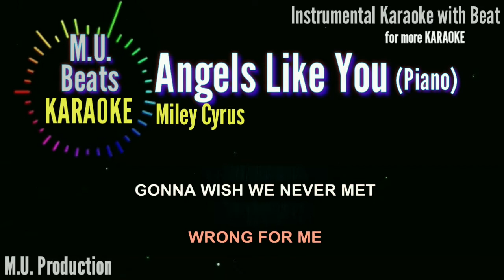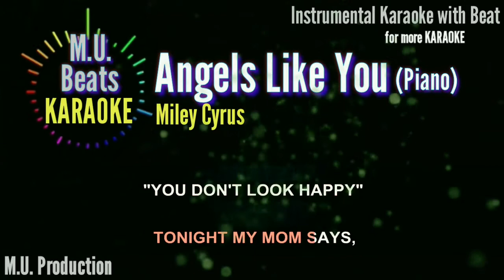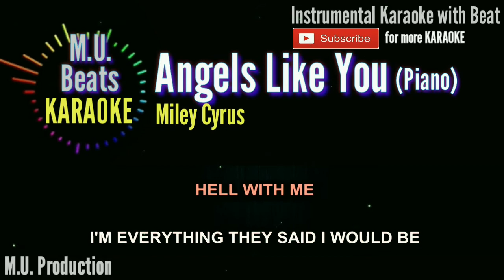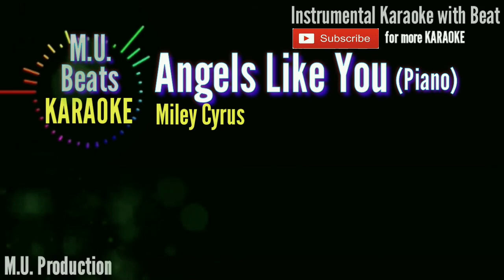Angels Like You - Miley Cyrus | MU Beats Karaoke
Instrumental Karaoke (Beat added by MU Beats)

Year: 2021
M.U. BEATS KARAOKE